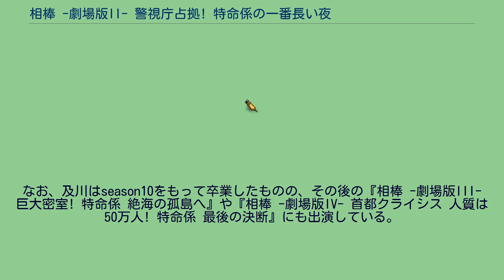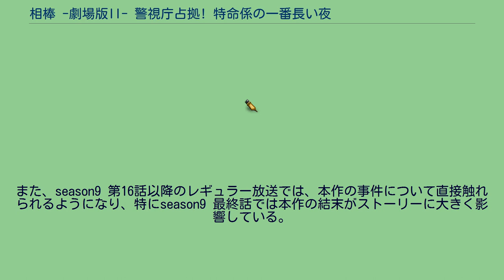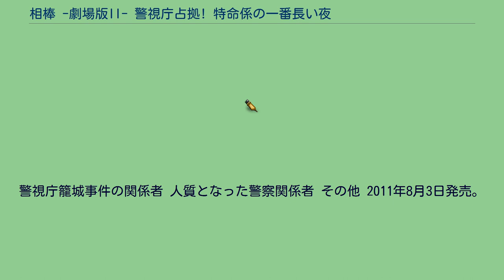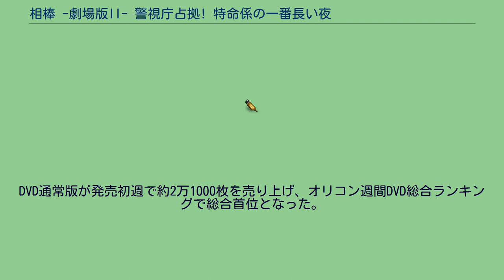相棒 -劇場版II- 警視庁占拠! 特命係の一番長い夜